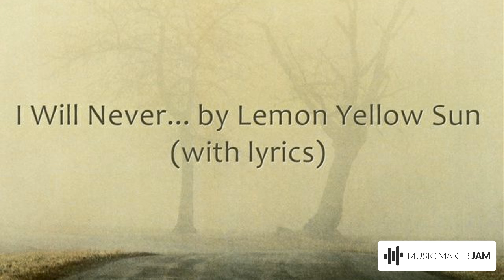I Will Never..